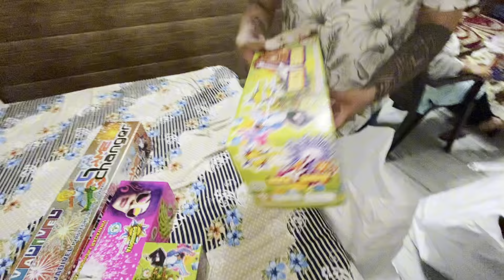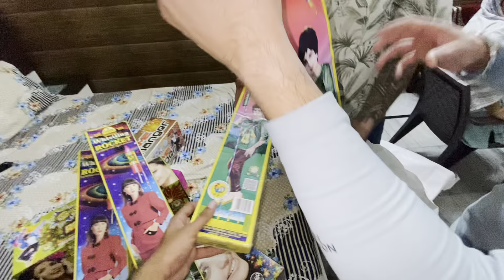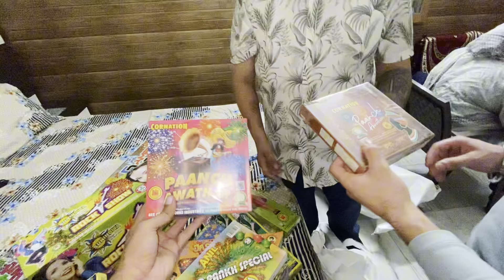Diwali shopping worth $100🧨diwali stash 2024 Anar, Rocket, skyshot, Cock , sunshine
"Enjoyed the content" ?

"Take the adventure beyond YouTube!

a peek into our daily life.